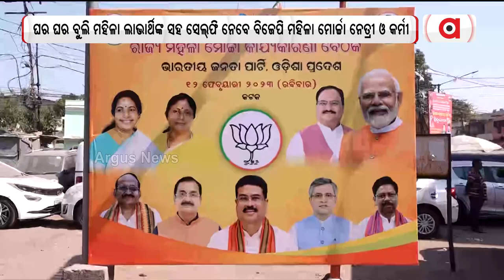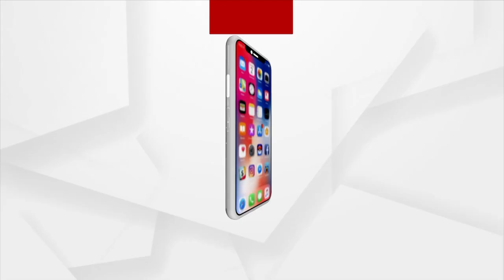BJP Mahila Morcha Will Have Selfie With One Crore Beneficiaries Women From March